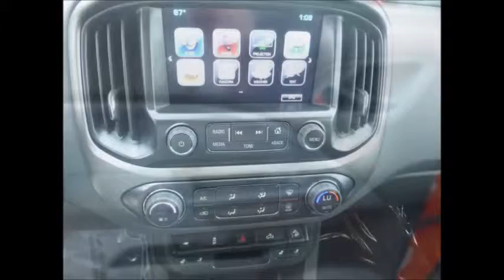Red Colorado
Description